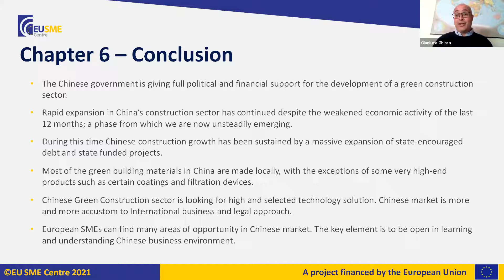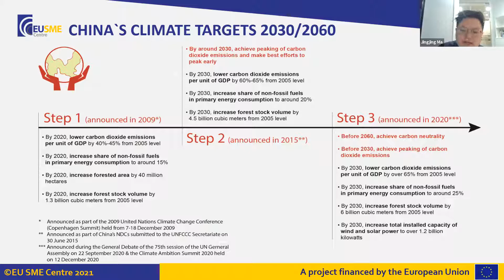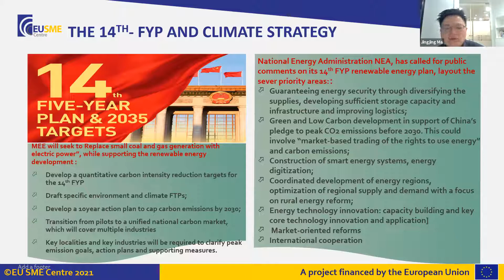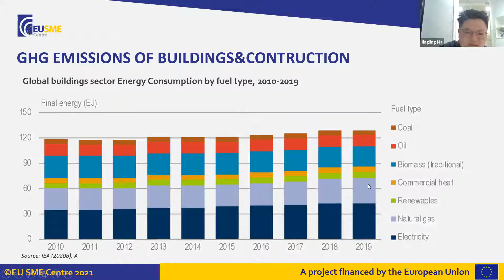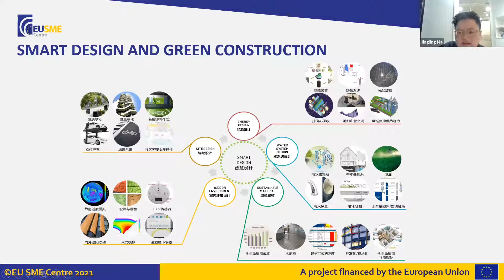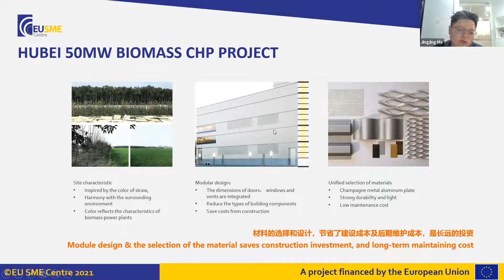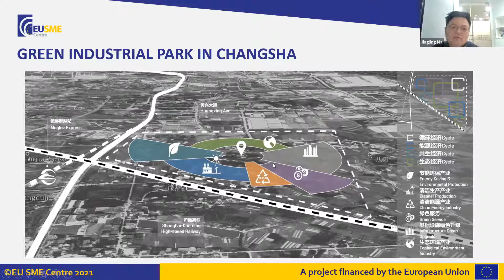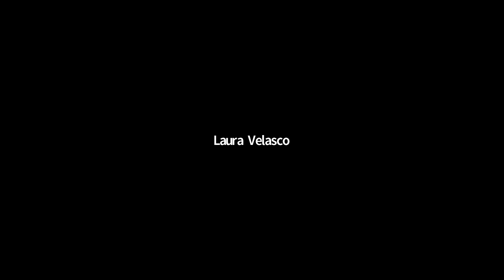Breaking Into The Chinese Green Construction Sector | Part 2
On 25 February 2021, the EU SME Centre, Eurochambres and the Flanders-China Chamber of Commerce held the online workshop on the Green Construction Sector in China.

The Chinese construction market is one of the largest construction markets in the world and it is likely to keep growing - it is forecasted to grow at an annual average of 5% until 2023. Although, green building makes up a small proportion of China´s construction industry, government targets are giving sustainable building a boost and it is becoming increasingly significant in China.

The Chinese government has demonstrated a strong commitment to making green building a top priority by promoting more energy-efficient buildings. There are some signs of progress: the implementation of the green building rating system and China´s preferential policies for green housing. These offers great potential for European SMEs operating in the sector.

During this training session, our experts will analyse the regulatory and policy framework of the green construction sector and provide practical information for those companies interested in accessing the Chinese Green Construction Sector.